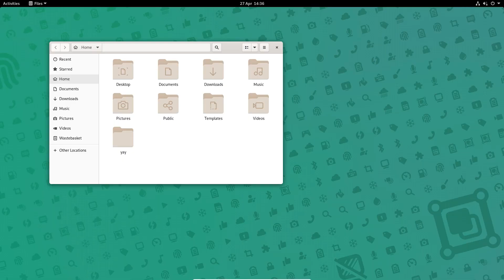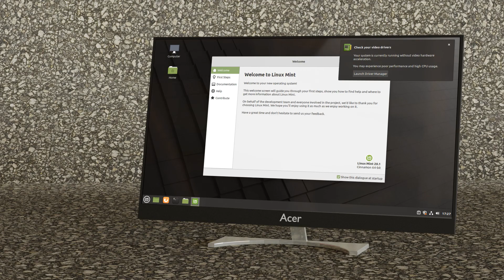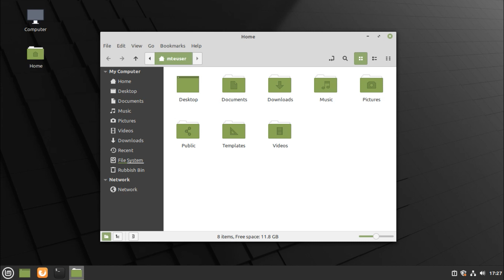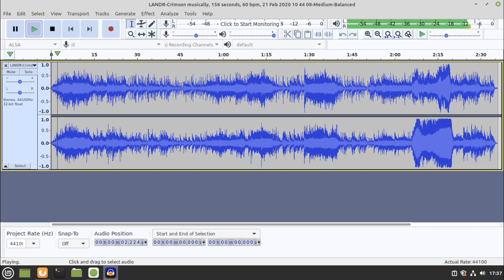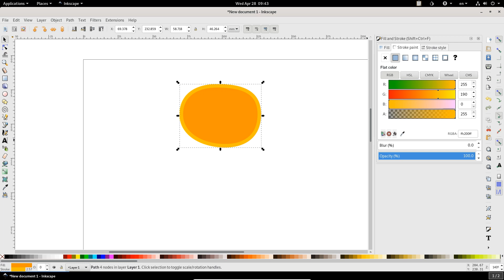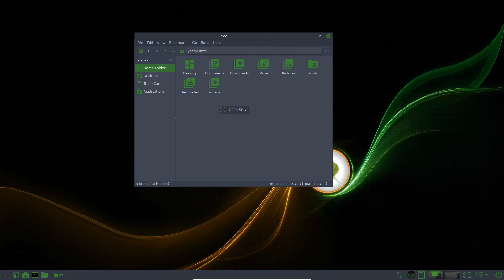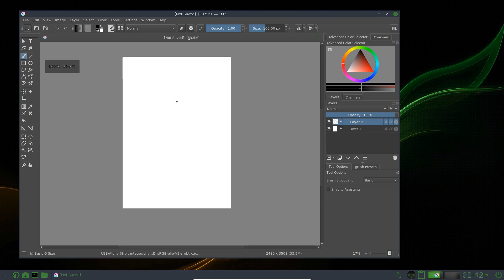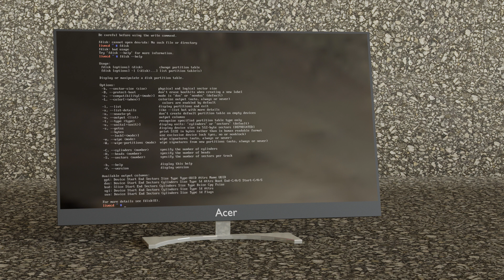Hands-on with the 5 Best Linux Distros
Linux is all about that variety, and a big part of the fun is the sheer amount of different distros you can get for it. For the first time on the channel, we go HANDS-ON with our favourite Linux distros and talk about what it is we love about them.